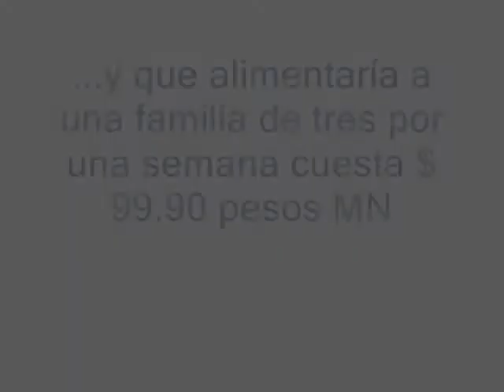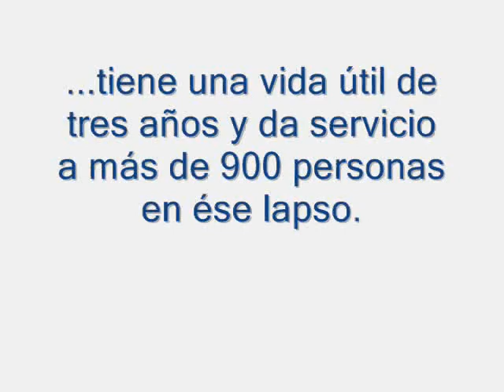Ex ministros cobran comidas de lujo al erario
Los 35 jubilados cuestan al año más de 75 millones en sueldos y beneficios